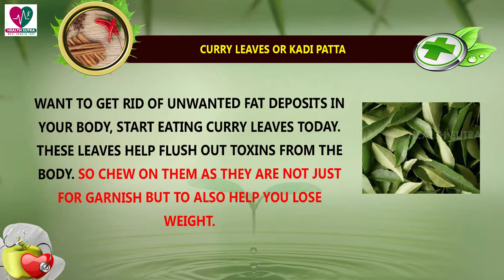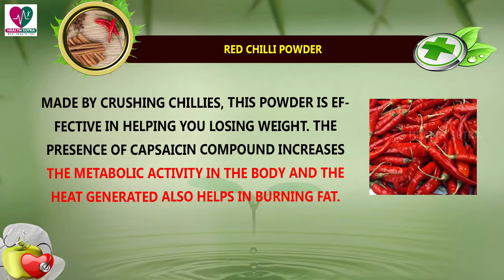Indian Spices for Weight Loss || Health Sutra - Best Health Tips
Watch : Indian Spices for Weight Loss || Health Sutra - Best Health Tips